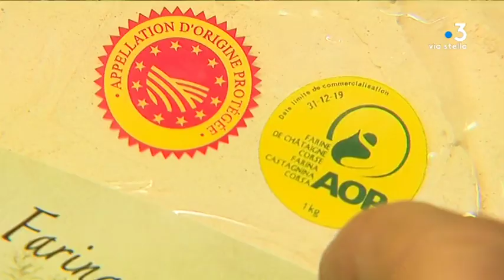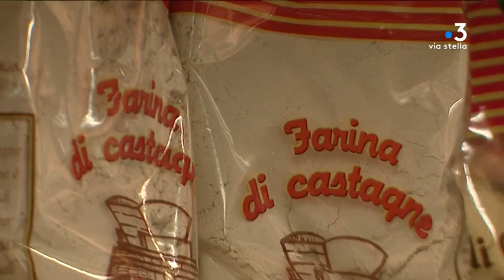La farine de châtaigne corse se fait toujours plus rare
Intervenants : Antoine Filippi, gérant d'un magasin de produits Corses - Jean-Etienne Venturi, artisan biscuitier - Jean-Baptiste Cantini, commerçant -

Equipe : François-Albert Bernardi, Pierrick Nannini et Bérangère Richard